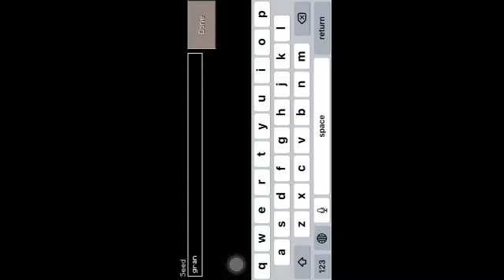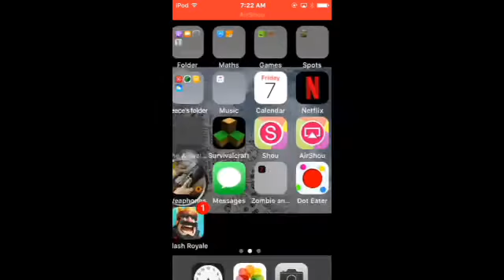Abandoned town seed- grandson